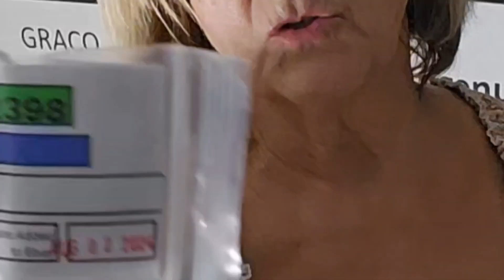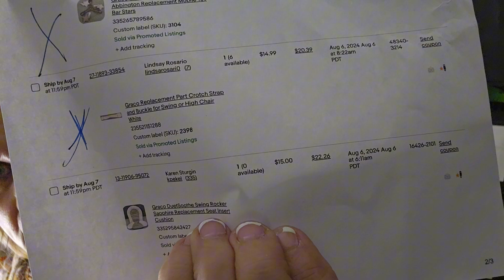Turning my Ebay Side Hustle into Future Retirement Money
This is Part 2 in finding my niche on eBay and turning into retirement for the future. I will show what it currently looks like when I pull orders, and it is not pretty. Honestly, self-employment is not easy.